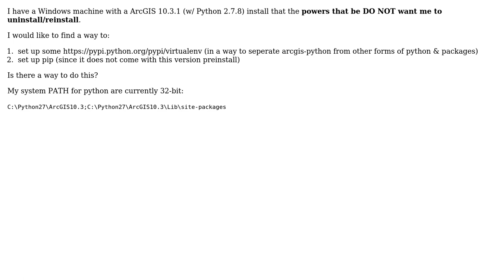GIS: Installing virtualenv & pip to work with ArcPy?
With thanks & praise to God, and with thanks to the many people who have made this project possible! | Content (except music & images) licensed under CC BY-SA | Music | Images & others | With thanks to user user14696 user PolyGeo user Dowlers and the Stack Exchange Network Trademarks are property of their respective owners. You are responsible for your own actions.